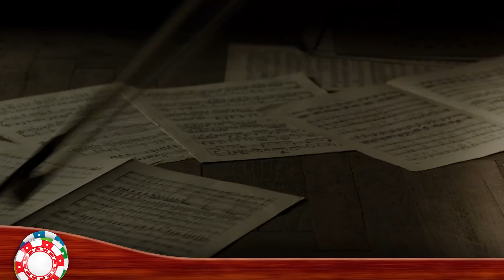РУССКИЙ ШАНСОН ✮ КЛИПЫ ✮ ЛУЧШИЕ ВИДЕО ХИТЫ ШАНСОНА ✮ RUSSIAN CHANSON ✮ CLIPS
01. Инна Вальтер — Дымом лечилась (00:00)
02. Артур — Она играет Шопена (07:02)
03. Александр Буйнов — Сто недель (11:23)
04. Сергей Трофимов — Не покидай меня (14:33)
05. Ольга Стельмах — Мелодия дождя (19:05)